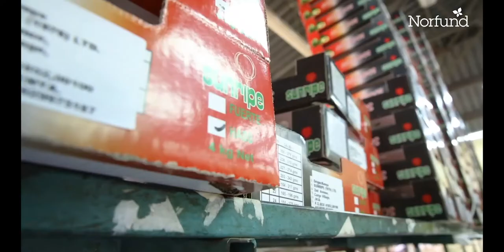Pandemic and African Economies - How to bring back jobs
Norfund and Naba webinar 18th of June 2020